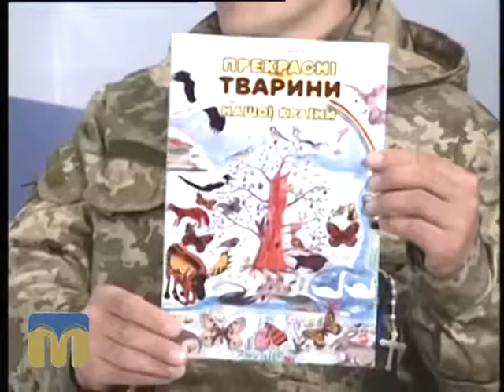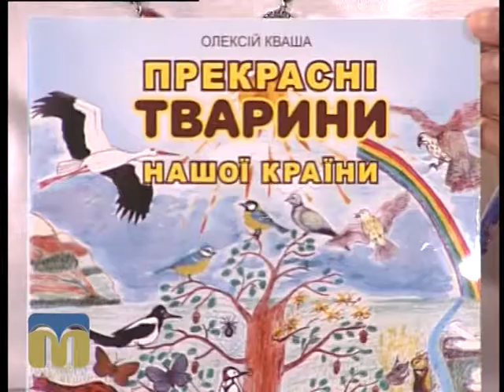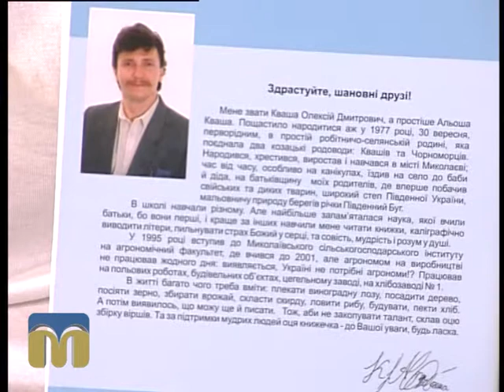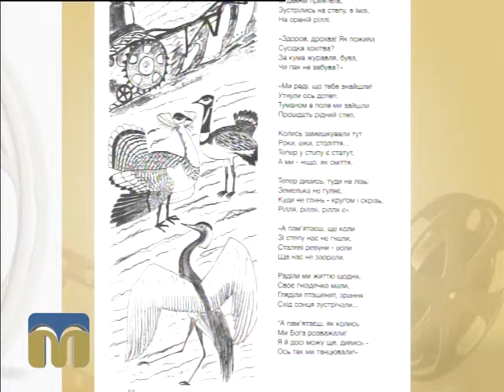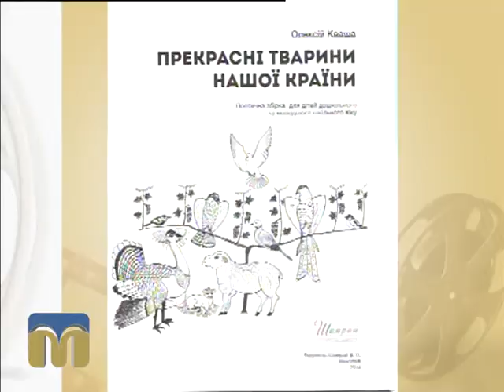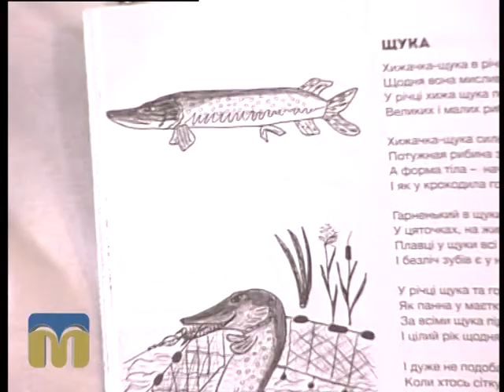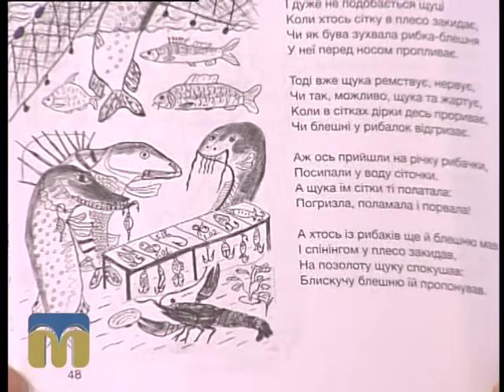Розмова на тему 31.08.2015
Гостя програми Наталя Журмій, заступник директора видавництва "Шамрай", розповість про творчість Олексія Кваші, дитячого поета, художника, учасника АТО, який героїчно загинув під Артемівськом 7 липня 2015 року.